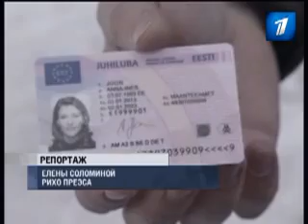Эстония начнет выдавать права C и D на пять лет.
С 19 января в Эстонии, как и во всей Европе, вступают в силу новые требования директивы Европейской комиссии, касающейся водительских прав. В связи с этим права категорий C и D будут выдавать сроком на пять лет. Помимо этого будут сделаны еще несколько важных изменений, о которых необходимо знать водителям.

Департамент шоссейных дорог с субботы начнет выдавать водительские права категорий C и D сроком действия на пять лет. До этого они были действительны десять лет. На тыльной стороне прав будет указан срок соответствующих категорий -- например, если категория B действует десять лет, то C и D -- пять. Единственное последствие этого нововведения для водителей автобусов и грузовых машин -- помнить о сроках и вовремя менять удостоверение. Это правило стало единым для всего Европейского союза. Даже Германия, где права выдавались на пожизненный срок, тоже перешла на подобную систему, а Финляндия приняла еще более жесткое решение -- там права на любую категорию выдаются только на пять лет. По всей вероятности, это связано со случаями мошенничества, а также с разницей в системах стран, которая приводит к административным спорам, сообщают "Новости Эстонии" ПБК.

случае, если срок действия водительских прав, выданных в странах Европейского экономического пространства, а также в Швейцарии, превышает 10 лет, то лица, собирающиеся поселиться в Эстонии, после 19 января должны обменять их на эстонские водительские права. Сделать это нужно в течение 24 месяцев с момента получения вида на жительство или с момента вселения в страну. Владельцы нынешних прав не должны беспокоиться из-за новшеств -- их права действуют до указанного срока.